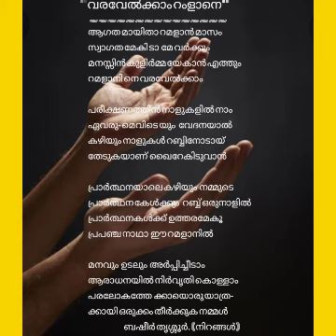റമളാനിനെ വരവേൽക്കാം, ബഷീർ തൃശൂർ